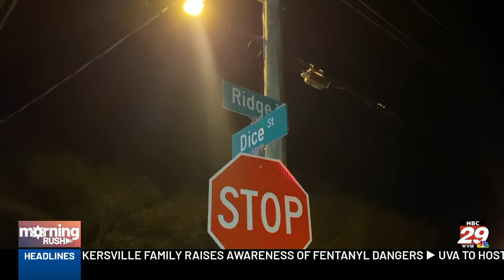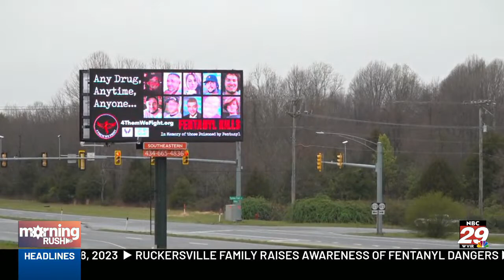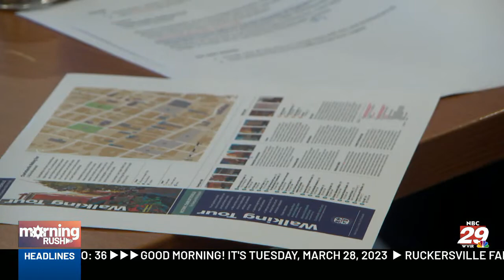Morning Rush: Affordable Housing, Town Hall, Downtown Map